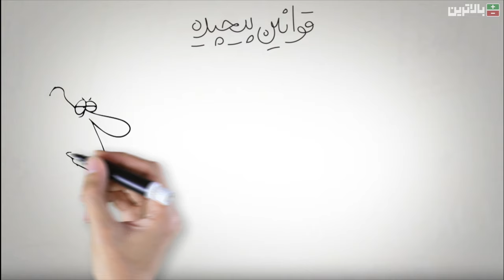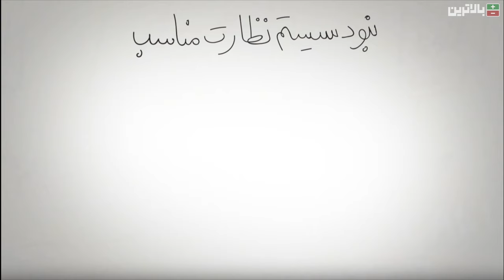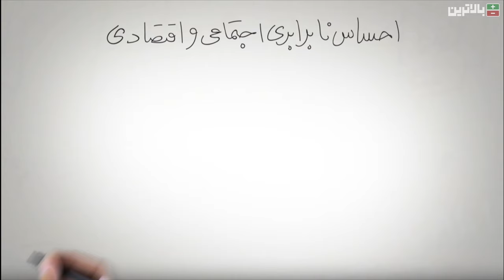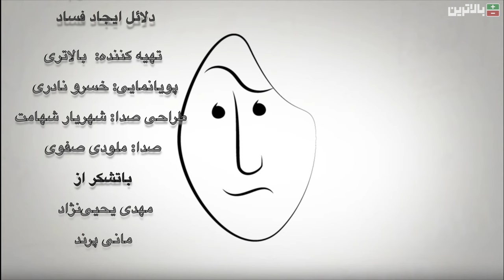دلائل ایجاد فساد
قوانین پیچیده و مشکل فهم یکی از این عوامل اصلی است. مثلن ساختارهای بانکی، گمرکی و مالیاتی کشور انقدر پیچ و خم دارن که خیلی از ملت ترجیح می دن یا اصلن خودشونو درگیر اون نکنن یا اگه دست بر قضا زد و گذر پوستشون به دباغخونه افتاد از راههای غیرقانونی و خارج از این سیستم پیچیده‌ی اداری و با پرداخت رشوه و زدوبند، هرچه زودتر به مراد خودشن برسن که خود همین زمینه ساز مفاسد اقتصادیه.
یک آدم با سه تا اداره و بینشون یه خط راست هست بعد یع دست میاد و این راهو پیچاپیچ میکنه

تفسیر خودسرانه‌ی قوانین هم مورد دوم هست. شاید خودتون هم دیده باشید که ابهاماتی که در رویه های اداری و استاندارد‌های جاری کارهست ‌می‌تونه امکان هر تفسیر شخصی و اقدام خود سرانه‌ای رو به کارمندان و کارگزاران بده تا از موقعیت خودشون سوءاستفاده بکنن.
مورد بعدی نبود نظام تشویق و تنبیه مناسبه که از عوامل بروز فساد اداریه. از یه طرف نبود مزایای کافی و پایین بودن حقوق کارمندان میتونه زمینه ساز قبول پیشنهادهای غیر قانونی باشه و از طرف دیگه كم هزينه بودن فساد هم احتمال ارتكابشو زیادتر میکنه. مثلن برای فرار مالیاتی، سنگین ترین تنبیه، حکم ممنوع الخروجیه که حتمن موافقین در خیلی ازمواقع برای جلوگیری از فرار مالیاتی اصلن کافی نیست.

نبود سیستم نظارت مناسب هم یکی از این موارده. حتمن شما بهتر از من میدونین که یه نظام نظارتی برای هر سازمانی از واجباته و در کنار اون، رسانه های مستقل و آزاد هم میتونن کارآیی این نظام‌های نظارتی رو تقویت کنن. اما این موارد هرچند لازم هستن ولی کافی نیستن چون همونطور که خودتون دیدین در جریان همین اختلاس خیلی مختصر سه هزار میلیارد تومانی، حتا خود ناظران بانک مرکزی، در روند اختلاس دست داشتن. برای همینه که یه قوه‌ی قضایی سالم، مستقل و قاطع هم لازمه که بتونه با بالا بردن هزینه های فساد برای حضرات تبهکار سلامت سیستم نظارتی روتضمین و از اون حمایت کنه.

احساس نابرابری اجتماعی و اقتصادی هم مورد مهم بعدیه که می‌تونه ناشی از نابرابری‌ها و تبعیض‌های اقتصادی، سياسی، قومی، عقیدتی وغیره باشه و به همین دلیل باعث بشه که اعتبار قوانین برای این افراد کم بشه یا از بین بره و همین، زمینه‌ساز کارهای غیر قانونی و فساد شخصی یا گروهی بشه.

مورد آخر که اهمیت زیادی هم داره نبود نظام شایسته‌سالاری هست که میتونه ناشی از فقدان انتخابات آزاد، تقدم اولویت‌های عقیدتی بر شایستگی‌های فردی و همچنین وجود نظام عزل و نصب بدون نظارت مردمی باشه که باعث میشه افراد فاسد و سودجو درمقام‌های مهم اداری قرار بگیرن.

خب! این هم پایان بخش سوم از ویدئوهای مردم ناظرند. امیدواریم که شما رو در قسمت بعدی این ویدئوها هم ببینیم و با هم این سلسله بحث ها رو ادامه بدیم.